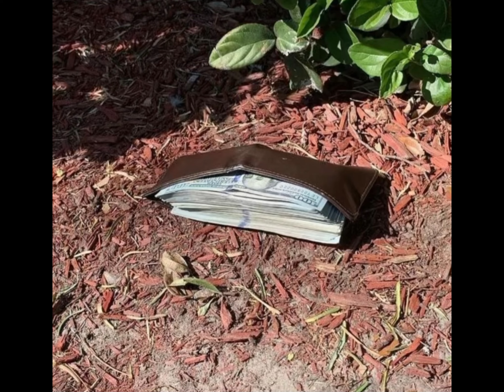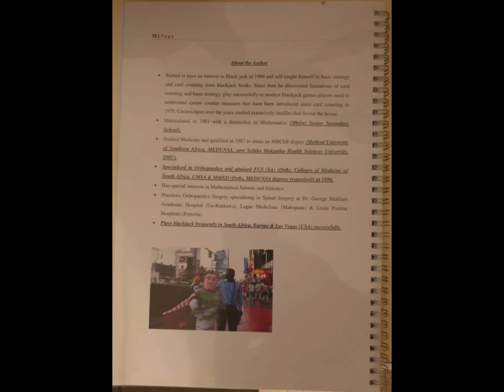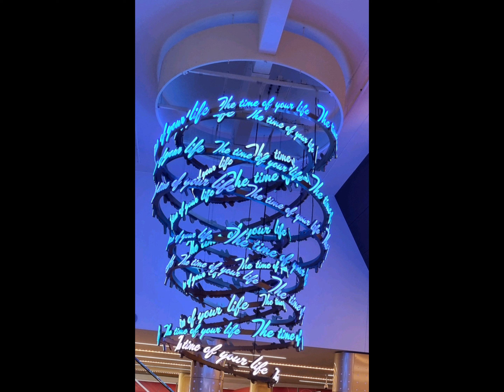A Short History Of Blackjack Part 3!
A Short History Of Blackjack (Part 3): Ken Uston (RIP), Ken Uston vs Resort International Casinos In Atlantic City (1979), Game Control In Blackjack!